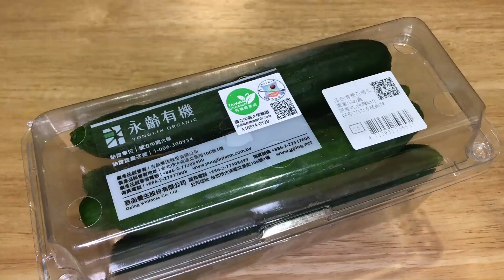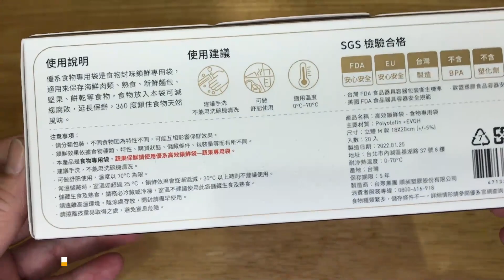好市多小黃瓜/一盒約8條。《小黃瓜如何分裝、保鮮保存處理?」｜盡量避免與🍅蕃茄放一起喔！會催熟！｜How to keep cucumber fresh？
因短期內就會食用完畢，僅分享簡單的隨手方式，朋友們也可以採購真空機，來做分裝保鮮處理。